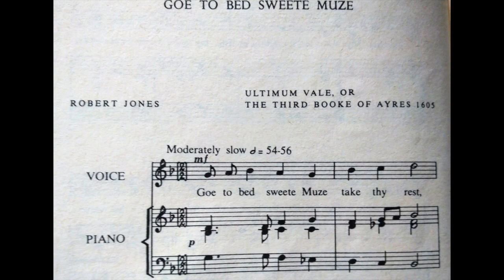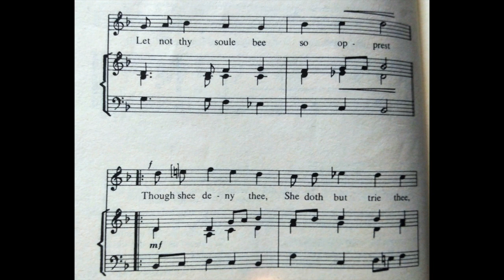Play with me, R. Jones, Goe to bed, for voice or recorder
you can sing or play with me